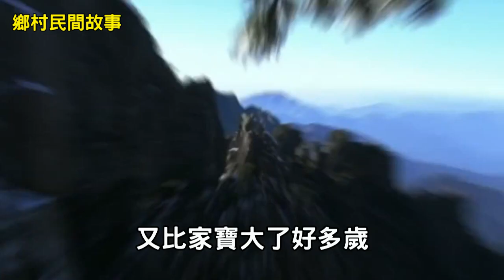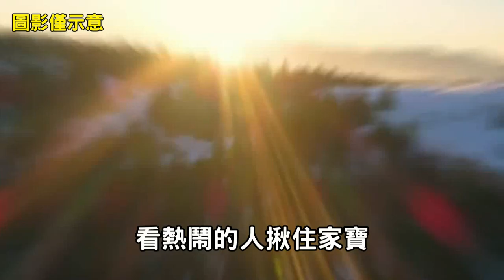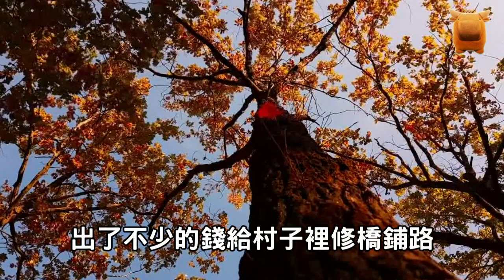男子送寡婦回家，遭人辱罵，男子不怒反喜，說罵得好...【鄉村民間故事│楓牛愛世界】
明朝年間，贛縣有個叫張家寶的人。
少年時，此人常被村里的人稱作是個紈絝，幹什麼什麼不行。
而且，這話還是他父親張員外嘴裡先罵出來的。
當然，張家寶自己是不會承認的。
張員外經常在大庭廣眾之下訓斥他。
有天，又開始罵上了：成天到晚，做不出一件好事。
張家寶覺得被外人看著挺丟臉的，就為自己辯解。
說道...